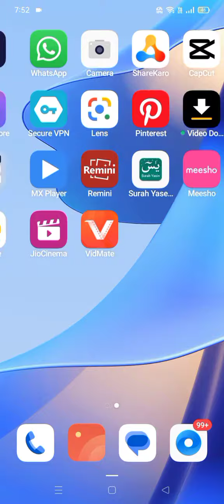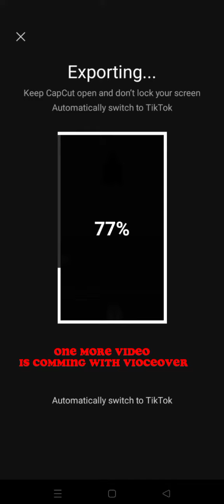DHONI EDIT ON TRENDY CAPCUT TEMPLATE